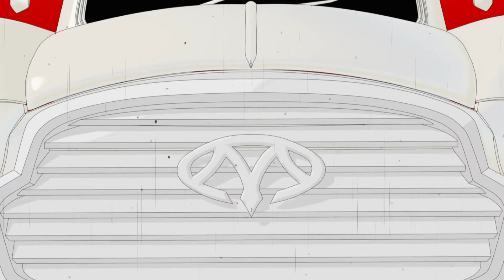persona 5 strikers pc gameplay 1